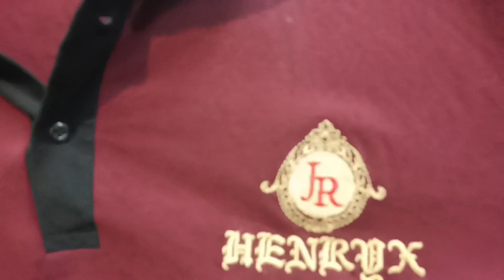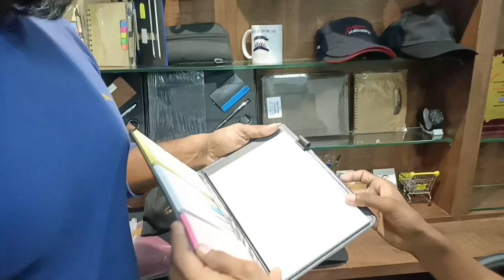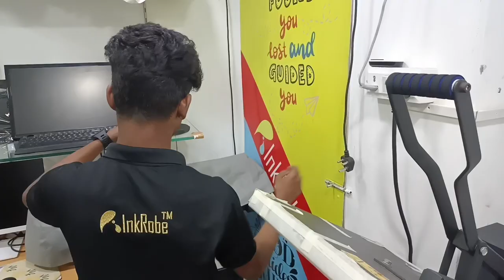Tamil - Best Place to Print Tshirts for couples, Family,corporate,friend- Customized printed Gifts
InkRobe